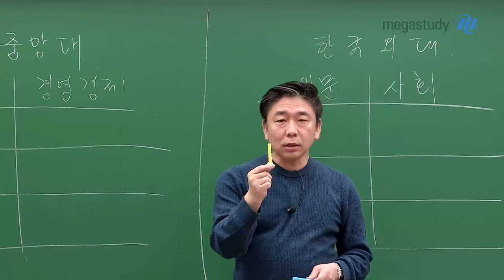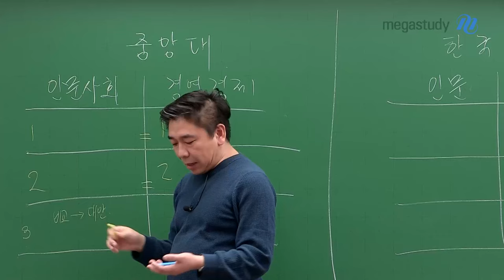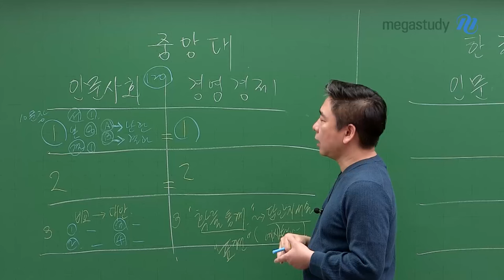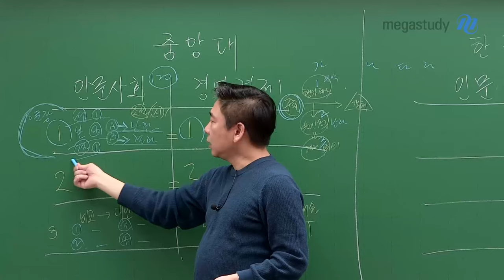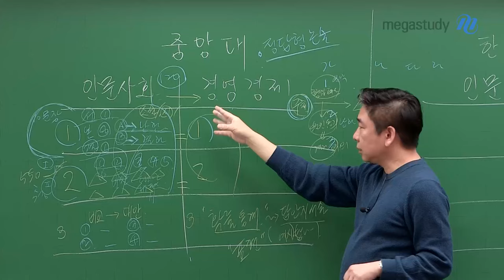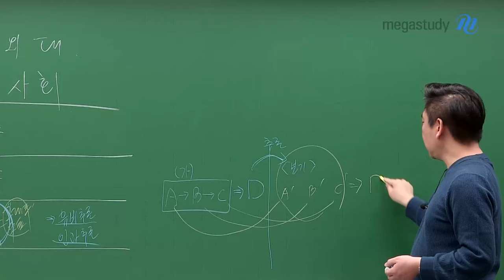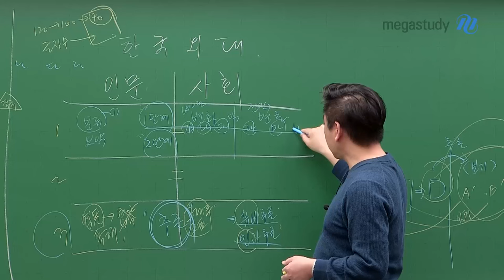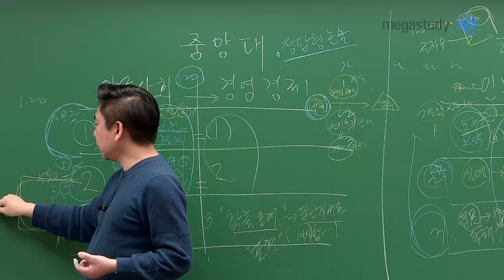[메가스터디] 논술 박기호쌤 - 논술 합격 Tip! (중앙대, 한국외대)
논술 합격 Tip!
(중앙대, 한국외대)

바로 이번주 주말에 시험을 보는 중앙대와 한국외대!
사소한 실수와 시행착오만 줄여도 합격과 가까워질 수 있습니다.
박기호 선생님의 논술 합격 Tip을 꼭 확인해보세요!